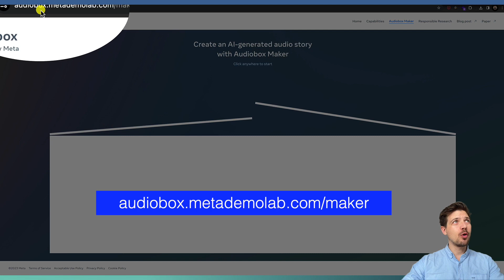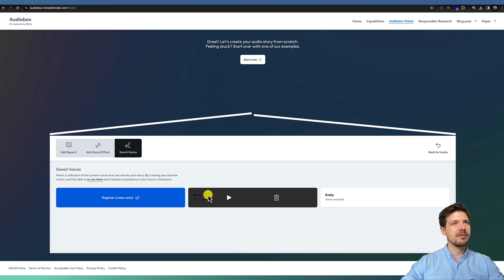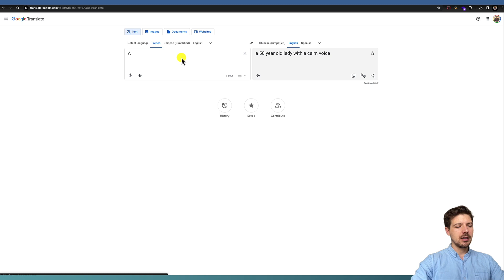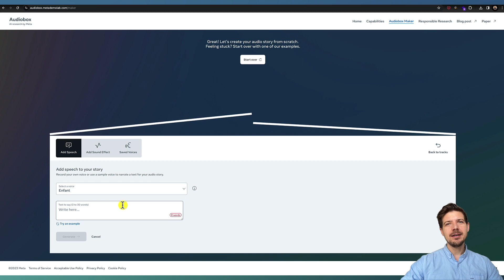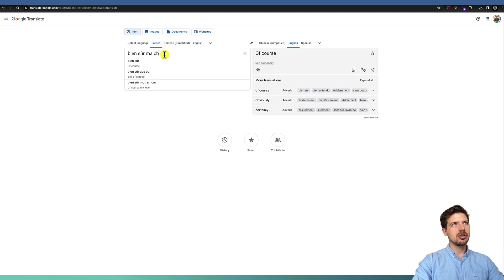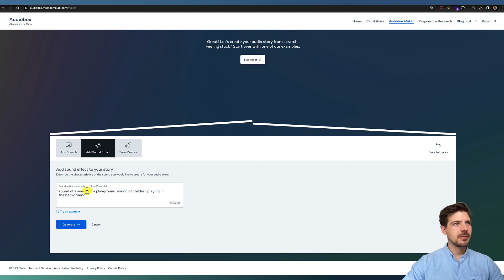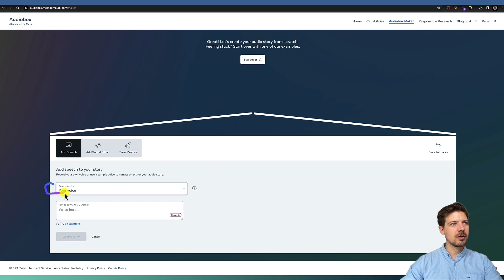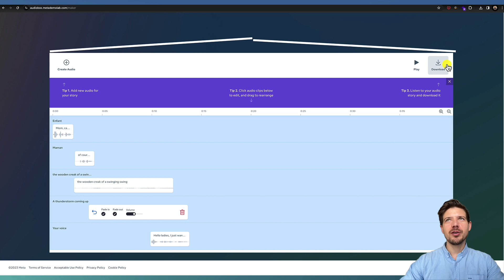Audiobox de Meta : L'OUTIL ULTIME pour les Créateurs ! (Copier sa voix, créer des sons, ...)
▬▬▬▬▬▬▬▬▬▬🔴 LIENS CITÉS DANS LA VIDÉO & RESSOURCES GRATUITES 👇🏼▬▬▬▬▬▬▬▬▬▬
- 💫 【Formation 𝗢𝗙𝗙𝗘𝗥𝗧𝗘】“Comprendre Google et passer #𝟙 du classement en 4 Éᴛᴀᴘᴇꜱ ꜱɪᴍᴘʟᴇꜱ“

- 💗「Télécharger l'éditeur de page 𝗗𝗜𝗩𝗜 (✨💫🌟🤩 -10% 🆁🅴🅳🆄🅲🆃🅸🅾🅽 👈🏼 en passant par ce lien)」

- 🧲「Pour télécharger le guide PDF 👉 100% 🅶🆁🅰🆃🆄🅸🆃 」“Présence digitale: Par où commencer ?”

- 💎「Accéder à la formation de 40 minutes 👉 100% 🅶🆁🅰🆃🆄🅸🆃 」“Installer Wordpress et Divi en partant de 0”

▬▬▬▬▬▬▬▬▬▬Vidéos de référence à voir À TOUT PRIX▬▬▬▬▬▬▬▬▬▬

▬▬▬▬▬▬▬▬▬▬Autre liens vers les produits et services que j’utilise et j'adore 😍▬▬▬▬▬▬▬▬▬▬

▬▬▬▬▬▬▬▬▬▬Mon équipement▬▬▬▬▬▬▬▬▬▬

- 📷 「Caméra」DJI Osmo Pocket (ultra compact et super stable, un vrai bijou! Je l'adore)

- 🎤 「Micro』Samson Q2U (un classique pour ceux qui ne veulent pas se ruiner et avoir un son chaud et réconfortant. Vraiment sous-estimé)

- 💻 『Ordinateur』MacBook M1 (tellement léger, batterie tient facilement 1 journée et super puissant pour le prix)

- ⌨『Clavier』Magic Keyboard (élégant et si doux à la frape, une vrai plaisir !)

- 🖱『Souris」Logitech G502 (super confortable, pas trop grosse ni trop lourde, 11 boutons configurables, pas chère. Vraiment pratique !)

”Découvre comment transformer ta voix avec Audiobox de Meta ! Dans cette vidéo, je te montre comment utiliser ta voix pour créer des sons ou des histoires uniques et incroyables.
Tu apprendras à configurer Audiobox, à créer des sons personnalisés.
Que tu sois musicien, créateur de contenu ou entrepreneur, Audiobox ouvre un monde de possibilités créatives.

⏳ CHAPITRES :

00:00:00 - Intro
00:00:45 - Créer un projet
00:02:26 - Créer une voix
00:05:45 - Créer un son
00:07:20 - Copier sa propre voix
00:09:11 - Télécharger le projet sur Audiobox

▬▬▬▬▬▬▬▬▬▬Qui suis-je ?▬▬▬▬▬▬▬▬▬▬

Je m’appelle Fred, je travaille dans le digital depuis plus de 10 ans. Développeur web puis chef de projet, je suis passionné par les nouvelles tendances et je suis convaincu que tout le monde devrait avoir la possibilité d’apprendre les bases des outils digitaux.

C’est pourquoi mon but est d’initier et d’accompagner tous ceux qui le souhaitent dans leurs débuts numériques. Cela passe notamment par la création de site internet créationsite, le référencement , le marketingdigital , le branding pour vendreenligne et faire du businessenligne

CONTACTEZ-MOI : Je serais extrêmement content d’avoir de vous nouvelles et de discuter avec vous. Écrivez-moi en passant par le formulaire

PS: Certains des liens de cette description sont des liens affiliés - si vous vous inscrivez à travers ces liens, je reçois une petite commission et pour vous, cela ne coûte de plus qu’un lien normal. C’est simplement un moyen de me soutenir dans mon travail.

Merci beaucoup.

Song : HoliznaPATREON - Drifting To Sleep